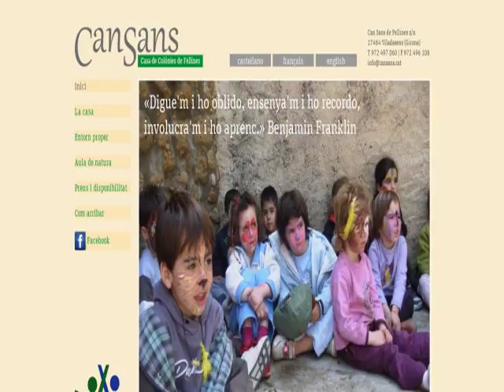Colonias proximas a Gerona